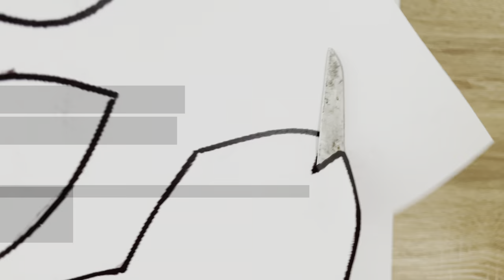Teddy Bear DIY for Beginners with Sewing Instructions in Details| Pattern Available | Easy to Follow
Printable PDF file for Teddy Bear Pattern (Actual Size)  is available for purchase at:

(Note: This video uses the same pattern as in my previous teddy bear video)

** One Page Example of teddy bear pattern can be viewed at ( actual size ):

This video is for beginners with step-by-step sewing instructions.

Happy Sewing!